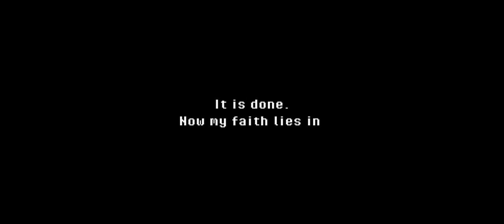dark deception 2D